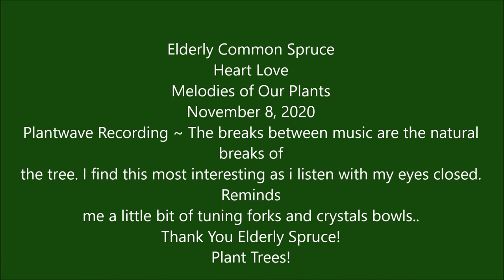Elderly Common Spruce Heart Love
Elderly Common Spruce
Heart Love
Plantwave Recording ~ The breaks between music are the natural
breaks of
the tree. I find this most interesting as i listen with my eyes closed.
Reminds
me a little bit of tuning forks and crystals bowls..
Thank You Elderly Spruce!
Plant Trees!